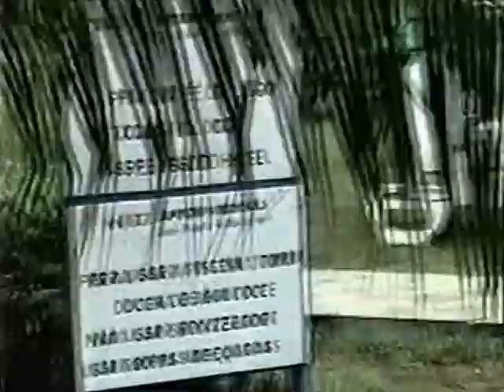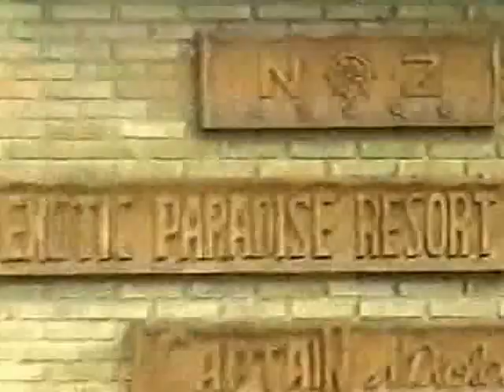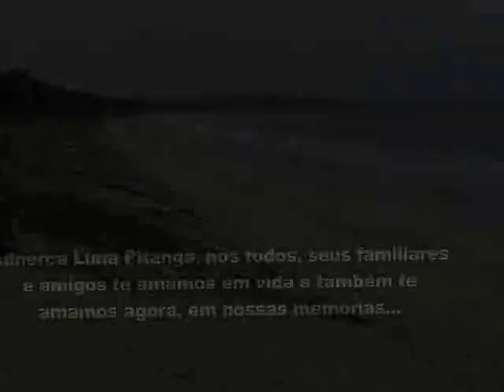Adnerça Luna Pitanga - memórias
Vídeo filmado em 2000 e 2006 mostrando a Sra. Adnerça Luna Pitanga em sua casa, em Maceió, e no Resort Captain Nicholas, na Ilha da Croa, emBarra de Santo Antônio, Alagoas. Imagens de Antônio Freire e Adnor Pitanga.